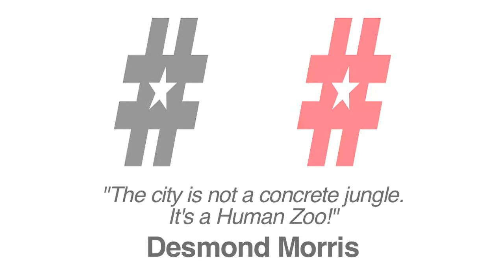The Concrete Jungle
Promo made for thisisguavo March 2013

Make-up by: SammmAgnew.com
Hooves (hands and feet) - John Schoonraad (lifecast.co.uk)
Photographer - ErikErxon.com

Courtesy of thisisguavo Media
"Connoisseurs of Incredible..."